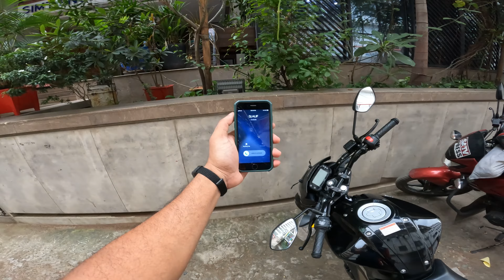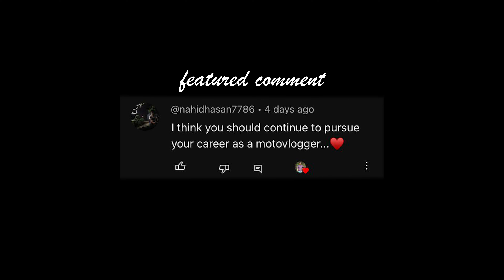Bike helmet modifications Strobe Light M3